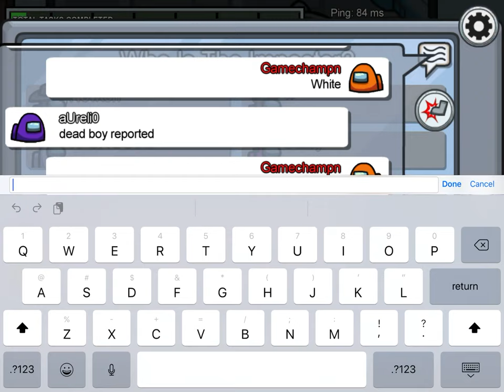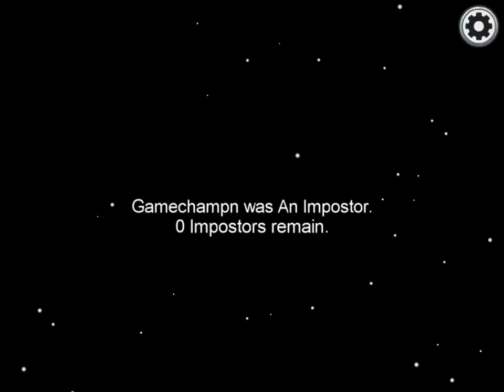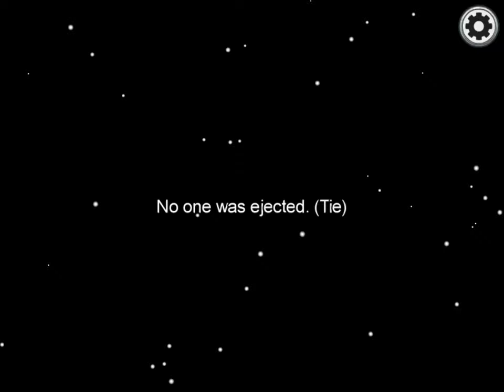The quickest crewmate game ever in among us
This is probably the quickest crewmate game in among us